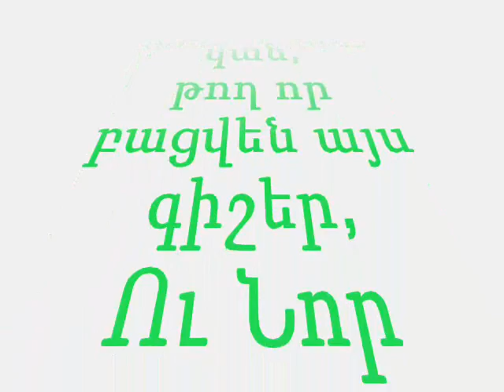SHNORHAVOR AMANOR EV SURB CNUND